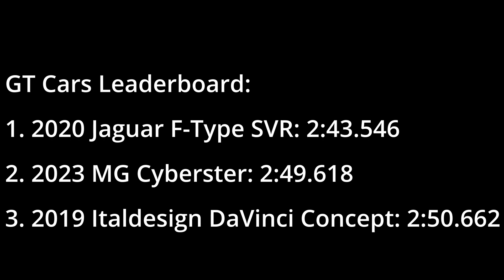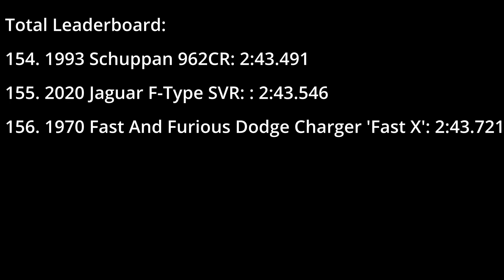Forza Horizon 5 Vehicle Test | 2020 Jaguar F-Type SVR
This video covers the 2020 Jaguar F-Type SVR in Forza Horizon 5.